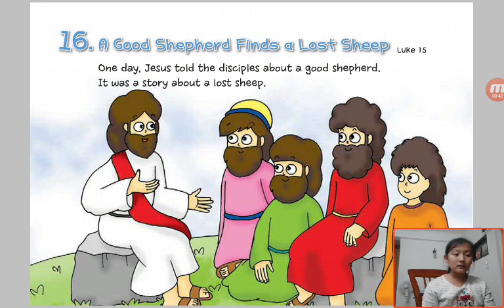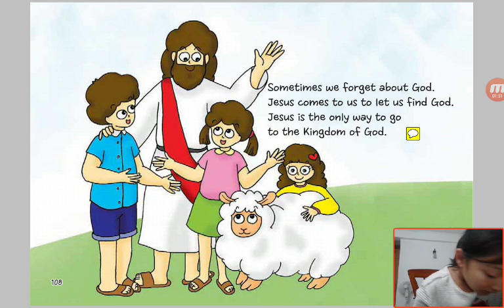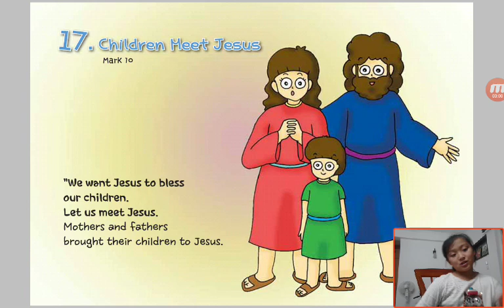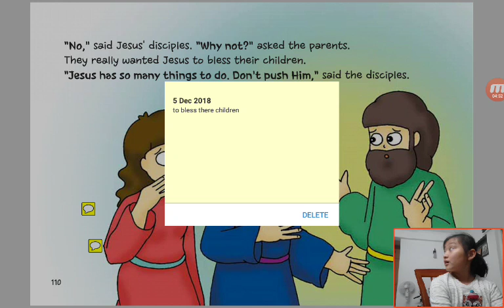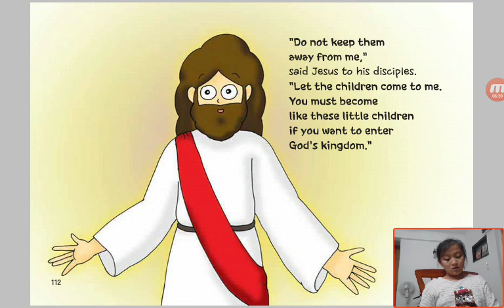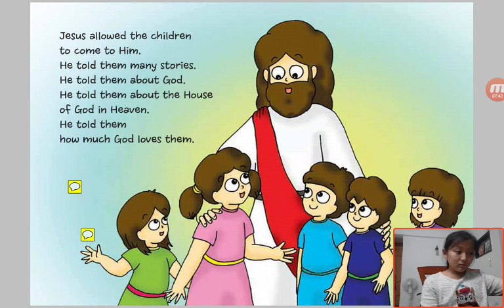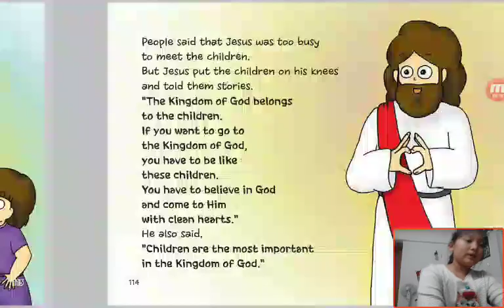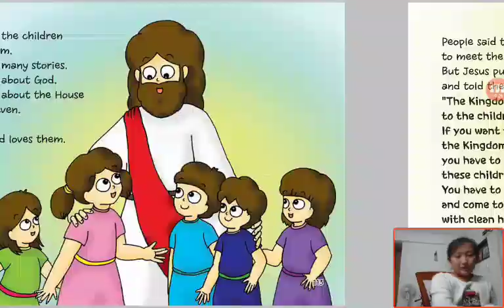‹Kids›Grace：성경이야기‹English›– 17 Children Meet Jesus in Mark 10